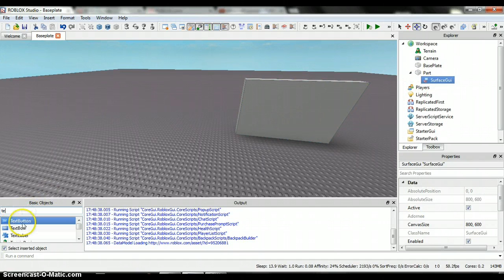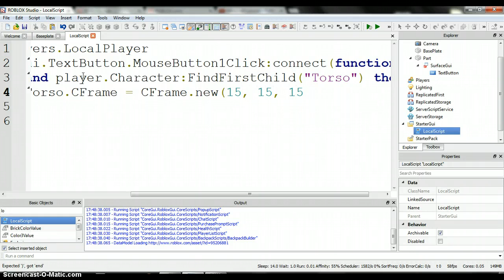Roblox surface gui teleporter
egreg